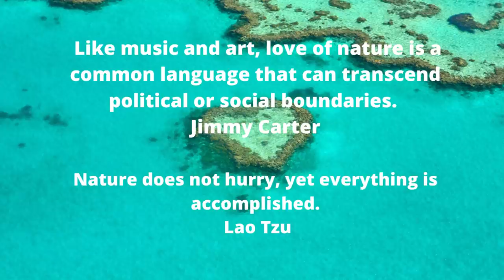High-Quality Stereo Ocean Sounds Of Rolling Waves For Deep Sleeping - BB's Nature Sounds Collections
High-Quality Stereo Ocean Sounds Of Rolling Waves For Deep Sleeping.

NOTICE:
This channel is all about copyright-free music and natural sounds. So, you can use these music and natural sounds for your work or vlogs. Without my permission, do not use my photos or images and videos.